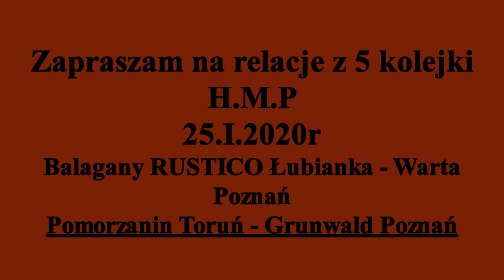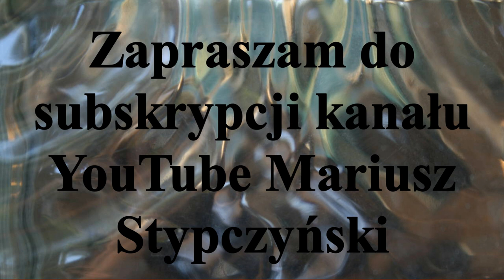𝔹𝕣𝕒𝕞𝕜𝕒𝕣𝕫𝕖 . 𝕄𝕖𝕔𝕫 𝔾𝕣𝕦𝕟𝕨𝕒𝕝𝕕 ℙ𝕠𝕫𝕟𝕒𝕟́ - 𝔹𝕒ł𝕒𝕘𝕒𝕟𝕪 ℝ𝕌𝕊𝕋𝕀ℂ𝕆 Ł𝕦𝕓𝕚𝕒𝕟𝕜𝕒. 𝔾𝕟𝕚𝕖𝕨𝕜𝕠𝕨𝕠 𝟙𝟙.𝕀.𝟚𝟘𝟚𝟘𝕣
Bramkarze w akcji.Tym razem mecz Grunwald Poznań - Bałagany RUSTICO Łubianka i ich bramkarze.
Mateusz Popiołkowski i Rafał Banaszak - Grunwald Poznań
                                                     i
Marcin Szczęsny - Bałagany RUSTICO Łubianka

 Gdzie znajdziecie Państwo relacje z spotkań ligowych hokeja na trawie i nie tylko.Zapraszam również do Subskrypcji Kanału YouTube Mariusz Stypczyński.

Goalkeepers in action. This time the Grunwald Poznań - Bałagany RUSTICO Łubianka match and their goalkeepers.
Mateusz Popiołkowski and Rafał Banaszak - Grunwald Poznań
                                                     and
Marcin Szczęsny - Łagianka RUSTICO Łubianka

Where you can find coverage of the field hockey league matches and more.